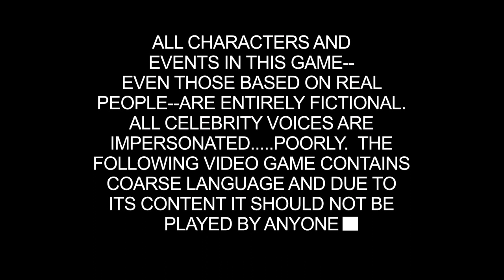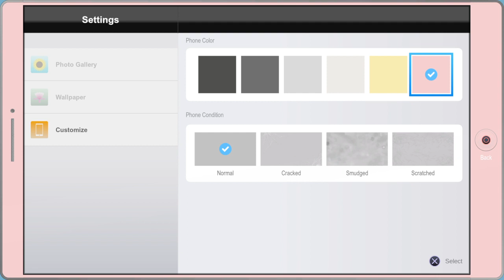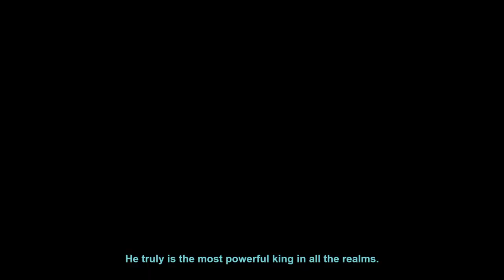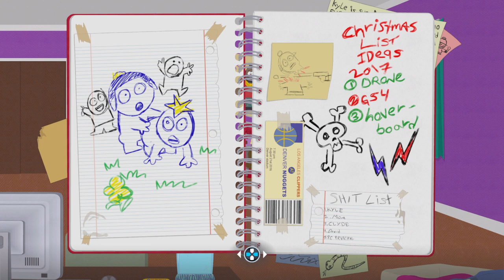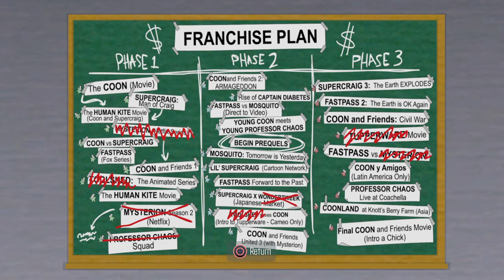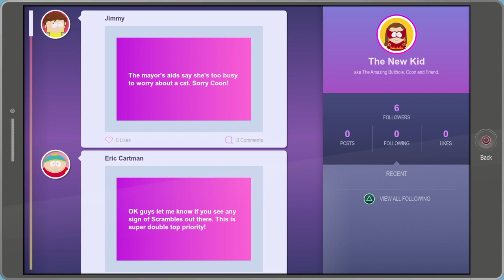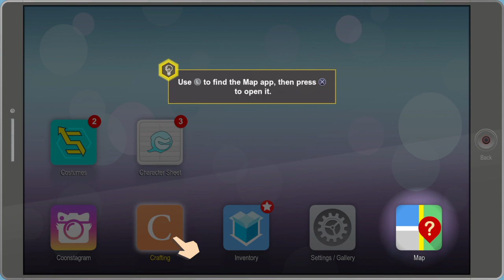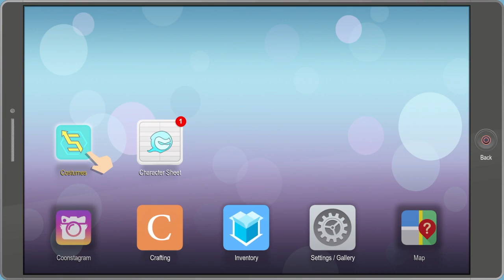South Park™: The Fractured But Whole™_20220726013104